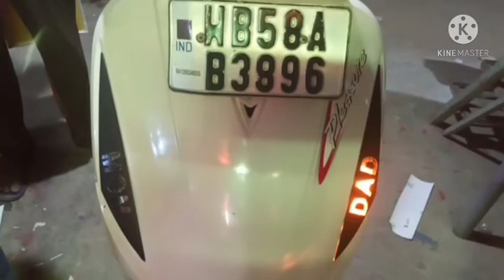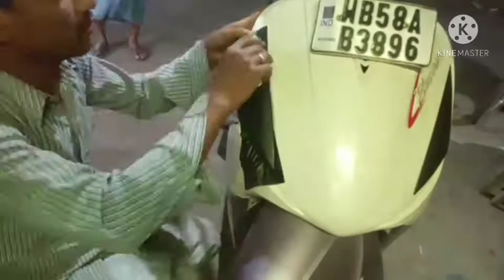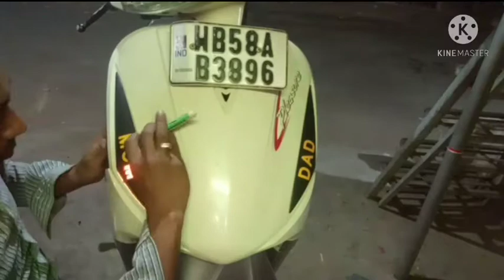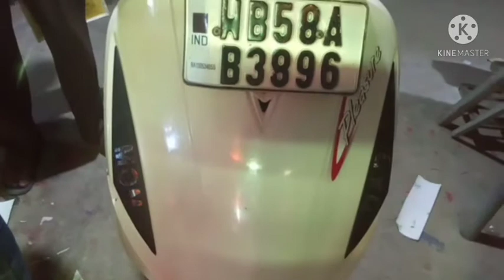Indicators Mom Dad Modification In Scooty Indigrtor Mom Dad Stickers Ayush Sticker Ghar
Shop Name: Ayush Sticker Ghar

Address:

Berhomepur-Ramnagar Ghat Rd, Near Saktipur High School,Saktipur,Murshidabad, West Bengal, 742163

INSTAGRAM Indicators Mom Dad Modification In Scooty Indigrtor Mom Dad Stickers Ayush Sticker Ghar